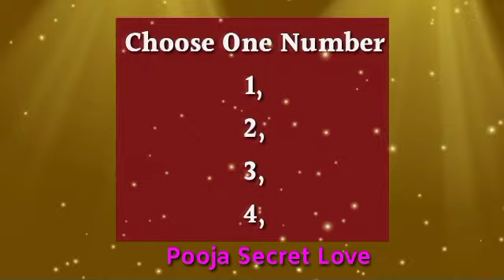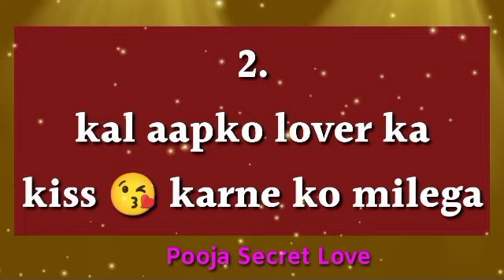kal aapko kya milega /choose one number | love quiz | love quiz game today | love quiz questions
cover topic :
couple games
love quizzes
love game